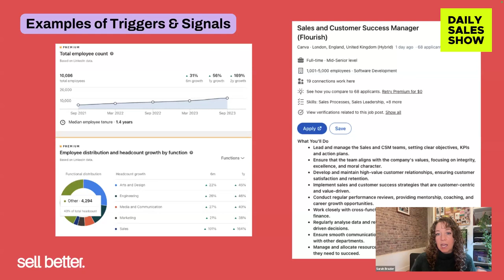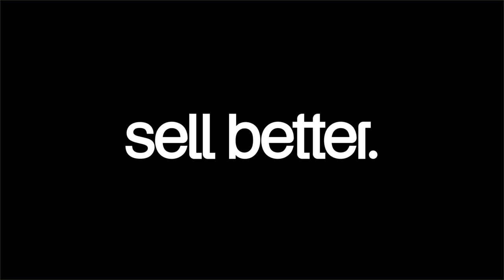Using triggers & Signals During Discover Calls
Learn how identifying client pain points during your discovery call can help you convert potential buyers.

Timstamp:
00:00 Unlocking Sales Success: The Role of Triggers and Signals
00:29 Engaging the Audience: Identifying Your Industry
00:42 Deep Dive: Analyzing Canva's Growth and Challenges
01:31 Imagining the Sales Leader's Perspective
02:28 The Power of Pain Points in Sales